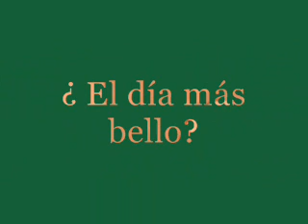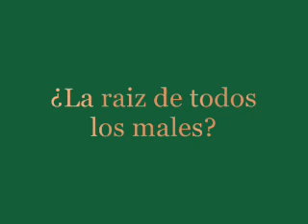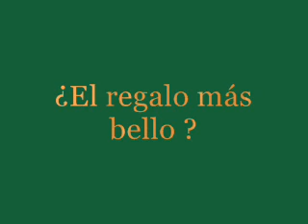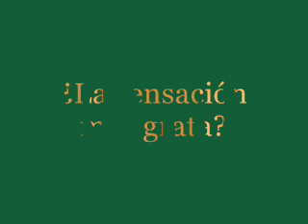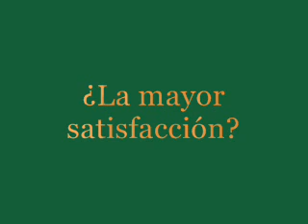bitter sweet symphony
pequeñas preguntas para grandes respuestas